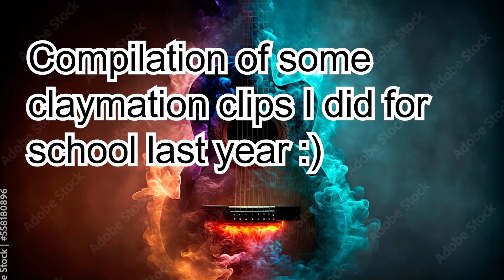Claymation Clips Compilation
if you made it to the end i'm sorry